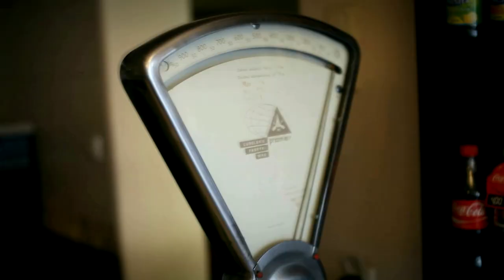80'ława cz. 7/9 - Moda i przysmaki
PROJEKT 80'ŁAWA ZREALIZOWANY PRZEZ
OŚRODEK KULTURY W OŁAWIE
W RAMACH PROGRAMU FUNDACJI ORANGE

W REALIZACJI UDZIAŁ WZIĘLI

GRUPA PRODUKCJI I POSTPRODUKCJI FILMOWEJ

opiekun grupy:
MICHAŁ PAWLISZEWSKI

asystent:
KRZYSZTOF ŁABAZ

uczestnicy:

Magda Wojciechowska
Daria Ressmer
Iza Kowalska
Natalia Żmijowska
Penelopa Tsakmakidis
Malwina Lubczyńska

GRUPA DZIENNIKARSKA

opiekun grupy:
PAWEŁ GOŁĘBSKI

uczestnicy:

Magda Wojciechowska
Iza Kowalska
Daria Ressmer
Natalia Żmijowska
Ada Draguła
Kornelia Łapuszyńska
Damaris Kwietniewska
Wiktoria Karpińska
Marta Olek
Dominika Łuczak
Kinga Nowakowska
Patrycja Turczańska
Anna Fedorowicz
Magda Krymska

SPECJALNE PODZIĘKOWANIA DLA:

Edward Bykowski
Benedykt Więckowski
Jerzy Witkowski
Ryszard Pałucki
Józef Marszałek
Magdalena Olek
Danuta Kułakowska
Barbara Kłak-Kudryńska
Mieczysław Wala
Adam Biliński

Powiatowa i Miejska Biblioteka Publiczna w Oławie

Państwowa Szkoła Muzyczna I st. im. Jadwigi Szajny-Lewandowskiej w Oławie

sklep rowerowy - Benedykt Więckowski
CYKLO-SPORT CENTRUM

pralnia - Danuta Kułakowska
"Danusia"

warsztat samochodowy
Ryszard Pałucki
"PPHU BUMA"

MINI-BAR - Maria Kłak

2014